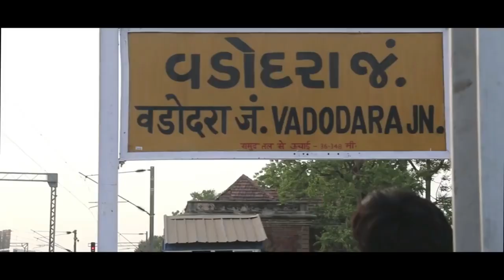Dharmesh sir |THE UNTOLD STORY | official trailer